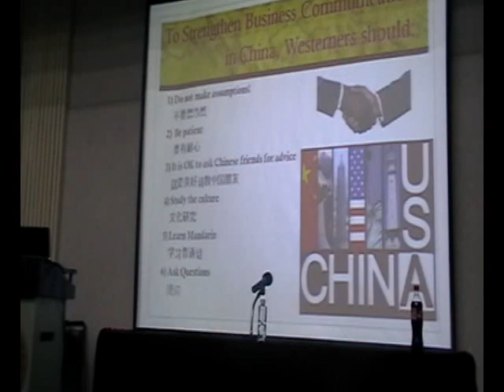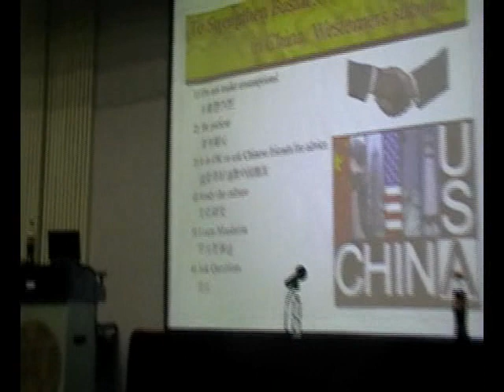dougmenelly: Value of Understanding Chinese Culture to build Strong Business Relationships in China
Doug Menelly, in this clip, discusses the important practice for foreigners to study Chinese culture, history, people, and the language if they wish to build sustainable, long-term relationships in China.  Many foreigners are lost and confused, especially when they arrive in China assuming the business community operates in much the same fashion as it does back home (i.e. the US, Europe, etc).  This can be a costly error.